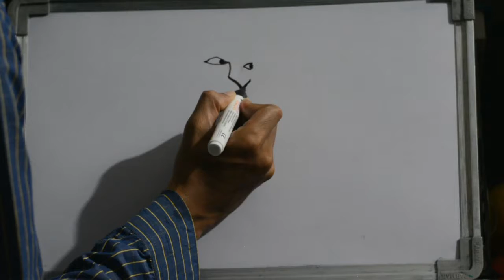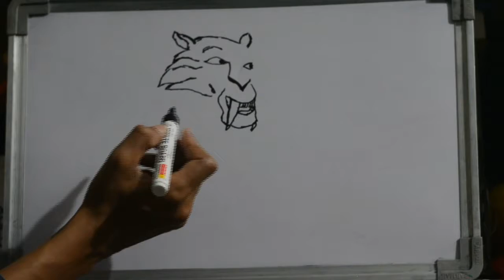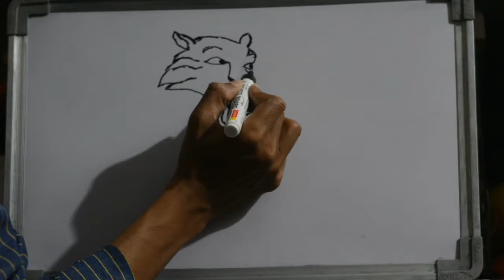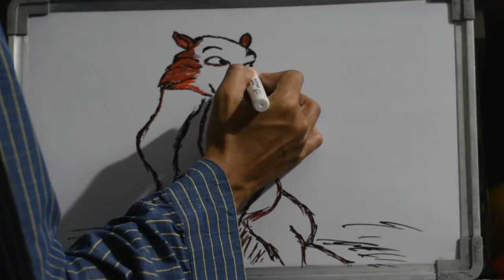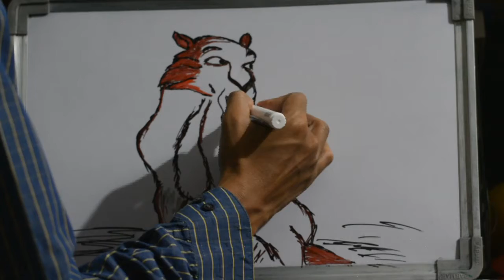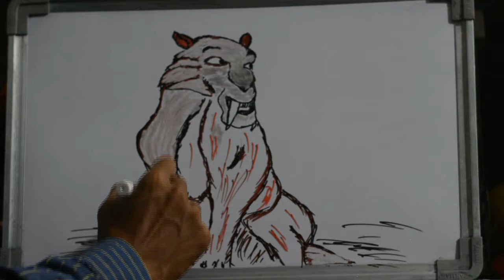HOW TO DRAW ICE AGE DIEGO LION